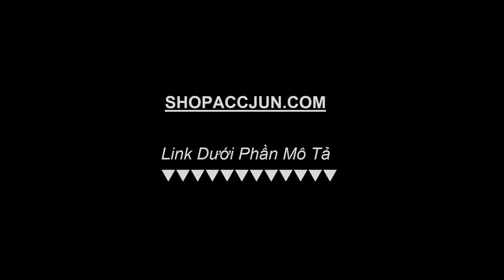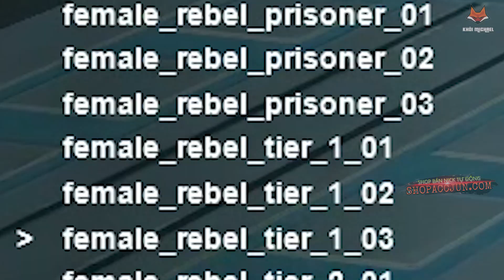JUST CAUSE 4|Thử Thách Dùng Máy Bay To Nhất Chở 100 Người Dân|Khôi Michael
► Music Intro : V.A – Electro - Light - Symbolism